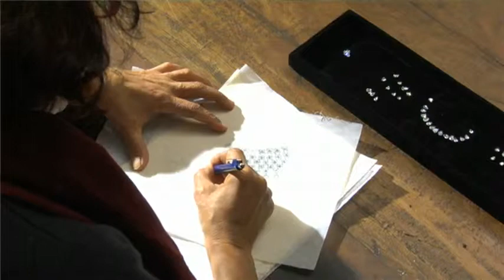Ancient Jewellery Techniques